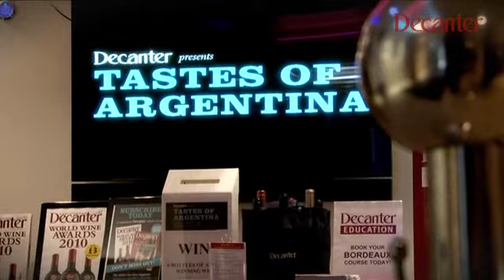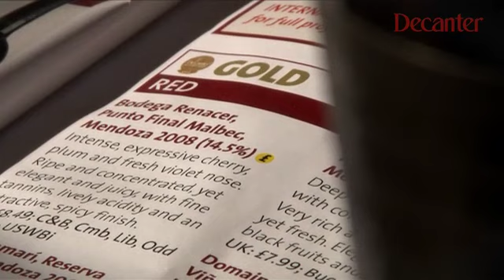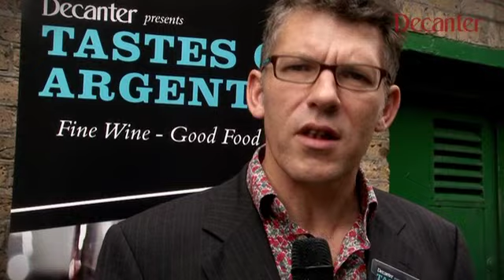Decanter: Tastes of Argentina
Highlight's from Decanter's Tastes of Argentina event at Vinopolis on 11 September 2010.